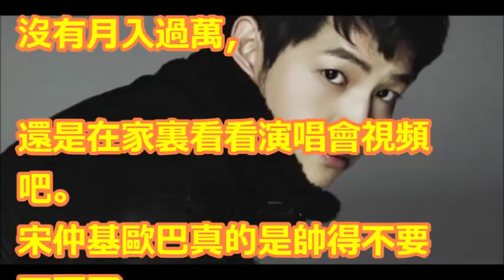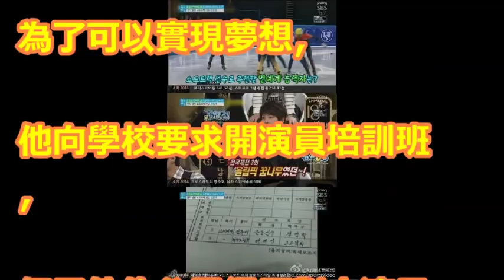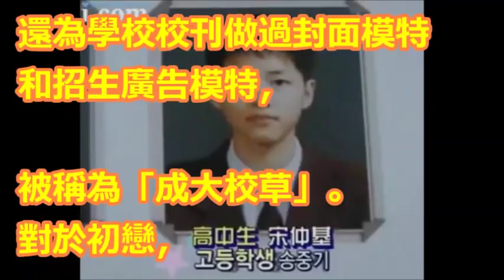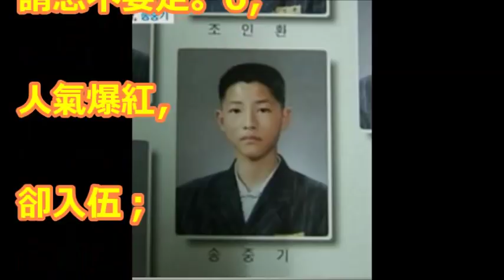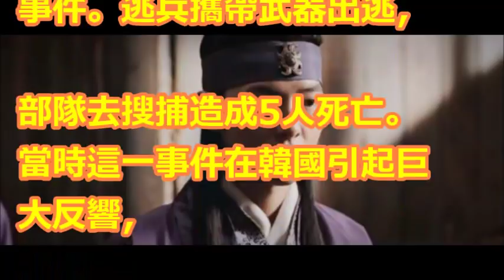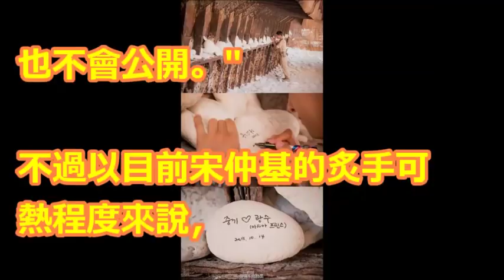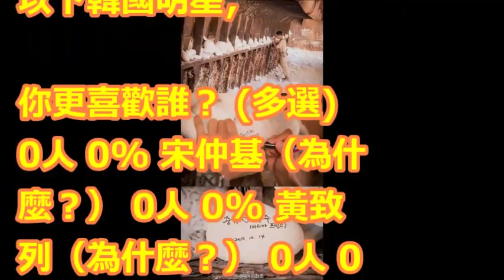宋仲基公開喜歡對象，竟是著名女星！十大勁爆故事，讓你更懂歐巴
【宋仲基宋慧喬結婚】交往拍拖照曝光！據說拍《太陽的後裔》時就已是戀人【心靈健康娛樂新聞】